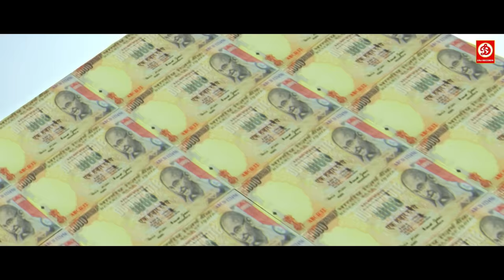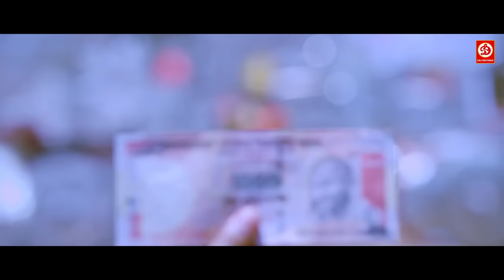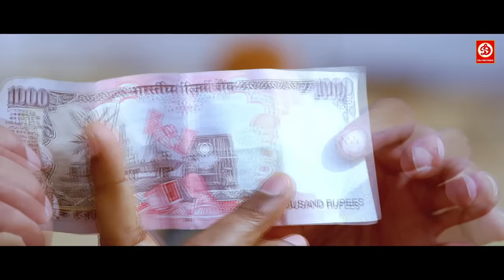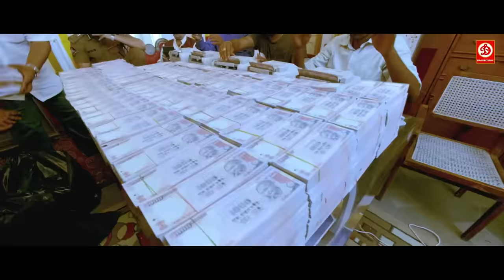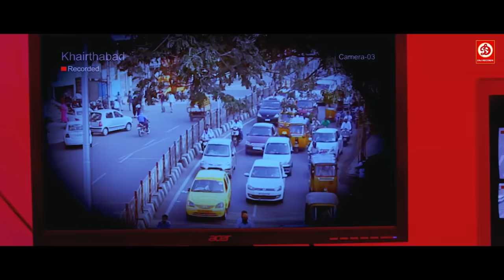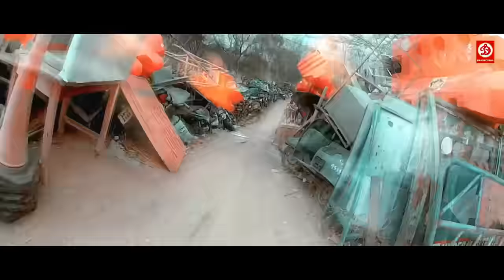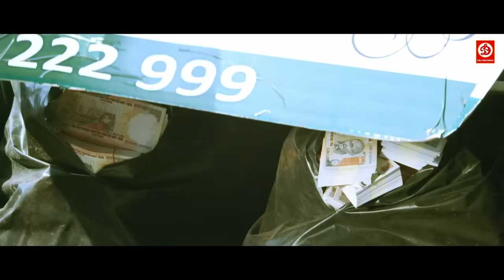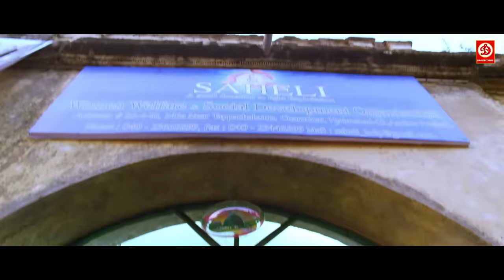Latest South Indian Hindi Dubbed Full Movie PAISA (पैसा) | Nani and Catherine Tresa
New Released South Indian Hindi Dubbed Full Movie PAISA (पैसा) | Nani and Catherine Tresa

Paisa is a 2014 Telugu film
Directed by Krishna Vamsi,
Produced by Ramesh Puppala under Yellow Flowers banner,
featuring Nani and Catherine Tresa in the lead.
Written by Padmasri, K. K. Binojee and Patrikeya.